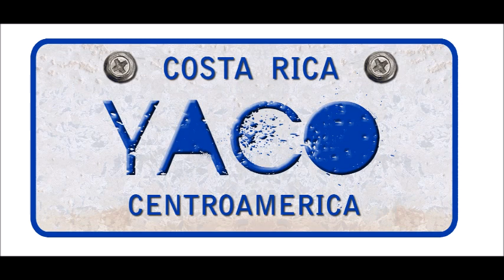Yaco- Que pasó con el Rock? (Primeros demos y rarezas)